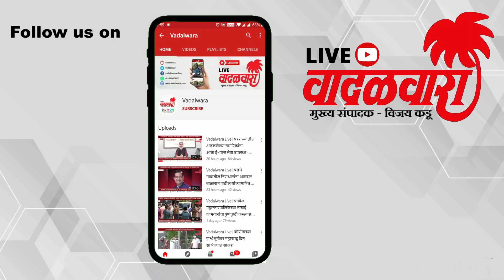आक्षी येथील आद्य मराठी शिलालेखाची दुरवस्था; रायगड जिल्हा परिषदेने घेतली जतन करण्याची जबाबदारी